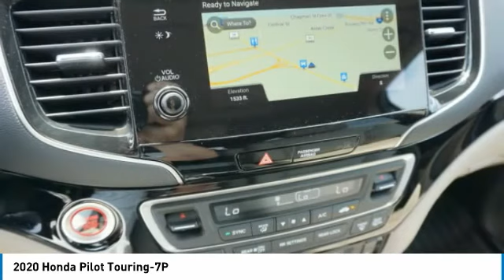2020 Honda Pilot Touring-7P New H49112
Pick up this White 2020 Honda Pilot, available today at Johnson City Honda. This could be the one you've been searching for.